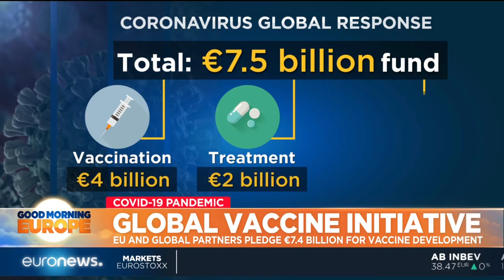EU and global partners pledge €7.4 billion for vaccine development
The European Union and other global partners have pledged more than 7 billion euros to speed up development of a vaccine against  COVID-19.
Public health experts say an effective vaccine is the only way life can get back to normal. But it has to be accessible and affordable for all. EU president, Ursula  Von  Der  Leyen, says the money will 'kick start unprecedented global co-operation'

But two of the world's worst-affected countries -  the US and Russia - have opted not to take part - - as Jack  Parrock reports.